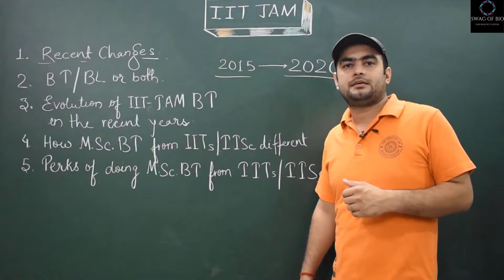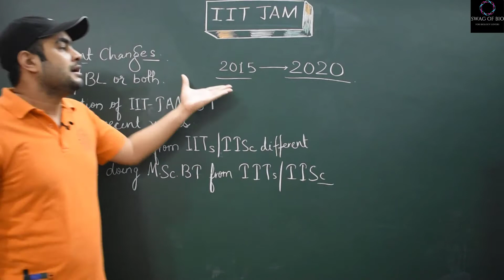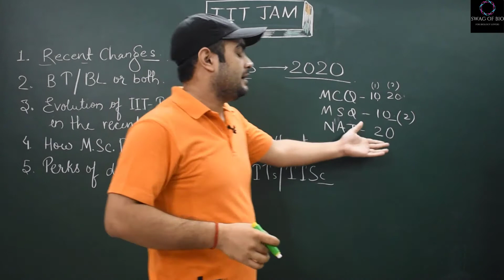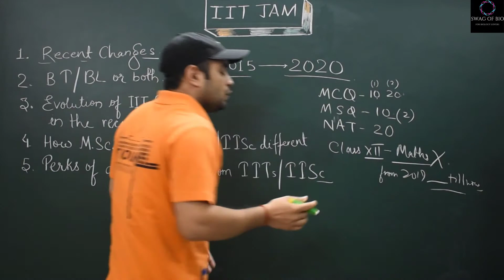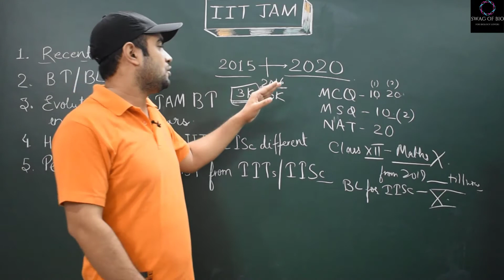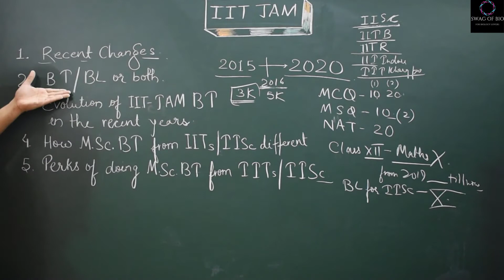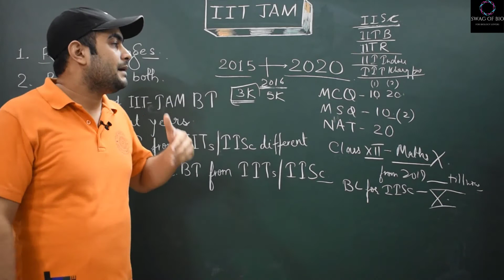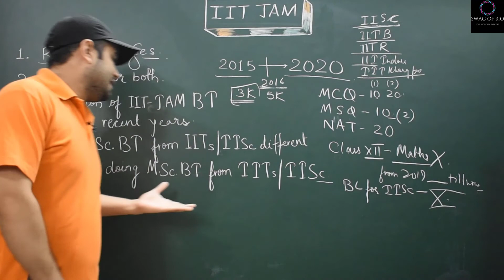Know IIT JAM Biotechnology Recent Changes By an IITian- Cutoff, No of Seats, Eligibility Criteria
on Facebook & swagofbio on Instagram

Please do share your valuable feedback through comments so that we could serve the best to you.

Know Preparation strategy for IIT JAM Biotechnology through this video-

IITs and IISc are institutions of national importance and are well known, the world over, for quality education in engineering, science & technology and research in frontier areas. The aim of IITs and IISc is to build a sound foundation of knowledge, pursue excellence and enhance creativity in an intellectually stimulating environment. The vibrant academic ambiance and well-equipped research infrastructure of IITs and IISc motivate the students to pursue Research and Development careers in frontier areas of basic sciences as well as interdisciplinary areas of science and technology.

Joint Admission Test for M.Sc. (JAM) is being conducted from 2004 to provide admissions to M.Sc. (Four Semesters), Joint M.Sc.-Ph.D., M.Sc.-Ph.D. Dual Degree, etc. Programmes at the IITs and Integrated Ph.D. Degree Programmes at IISc for consolidating Science as a career option for bright students. These postgraduate programmes at IITs and IISc offer high quality education in their respective disciplines, comparable to the best in the world. The curricula for these programmes are designed to provide opportunities to the students to develop academic talent leading to challenging and rewarding professional life.